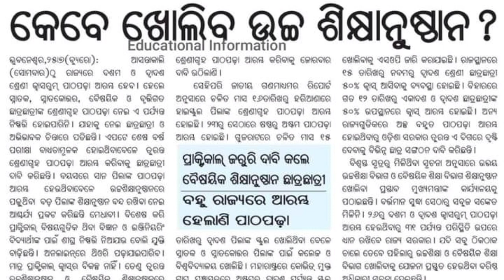ଅଗଷ୍ଟ ପ୍ରଥମ ସପ୍ତାହରୁ ଖୋଲିବ କି ଉଚ୍ଚ ଶିକ୍ଷା ଅନୁଷ୍ଠାନ // ରାଜ୍ୟର +୩ ଛାତ୍ରଛାତ୍ରୀଙ୍କ ପାଇଁ ବଡ଼ ସୂଚନା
ନମସ୍କାର ବନ୍ଧୁଗଣ.
ଶିକ୍ଷା ଦୁନିଆ ପରିବାରକୁ ଆପଣମାନଙ୍କୁ ସ୍ୱାଗତ କରୁଛି ମୁ ପ୍ରଫୁଲ୍ଲ.
Our Telegram Channel Link join-